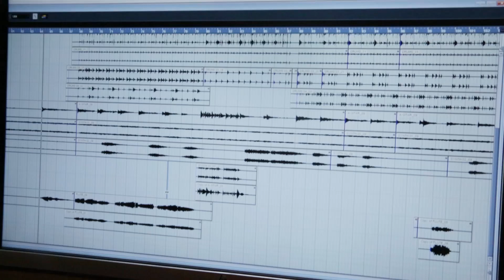Sie sedinu buluchi ll New ghazal by Shakti prasad ll Amit Tripathy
Song Sabu sandhya re
Singer Shakti prasad
Music/lyric Amit Tripathy
Recoded at Mrr studio
Mixing Subhu daa